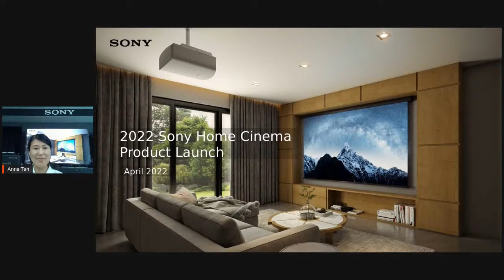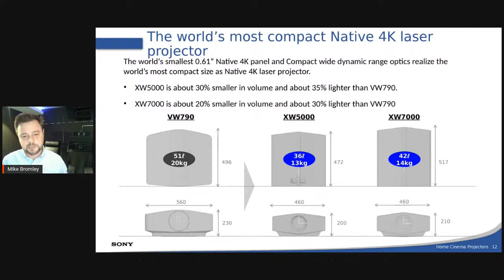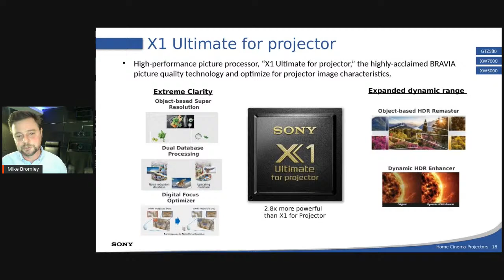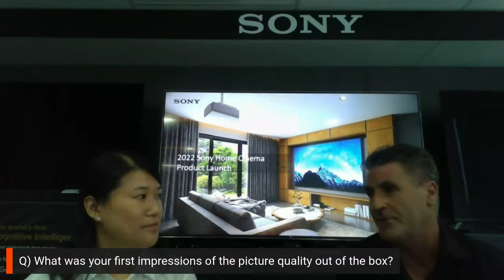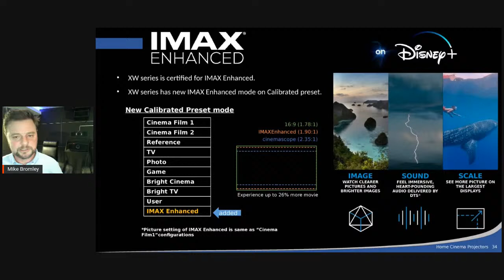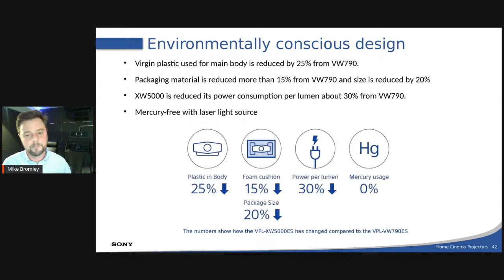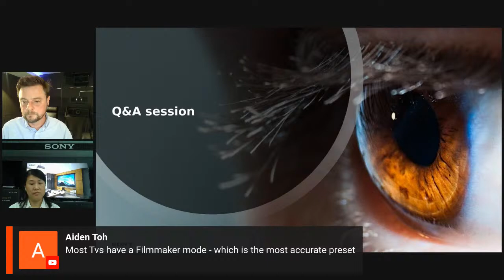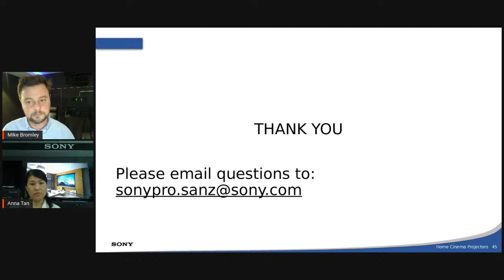Sony New Home Cinema Projector launch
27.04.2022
A NEW ERA IN SONY’S HOME CINEMA IS COMING!